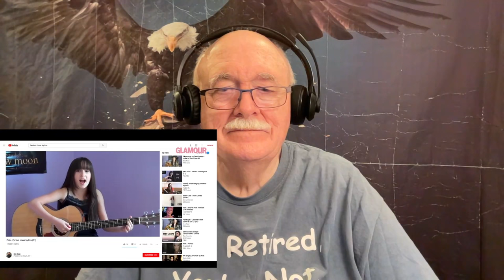Pink Watches Fan Covers On YouTube - Requested reaction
This reaction was requested anonymously

Links

TRUSTFALL
pink.lnk.to/trustfall

TRUSTFALL Deluxe
pink.lnk.to/trustfalldeluxe

Amazon Music